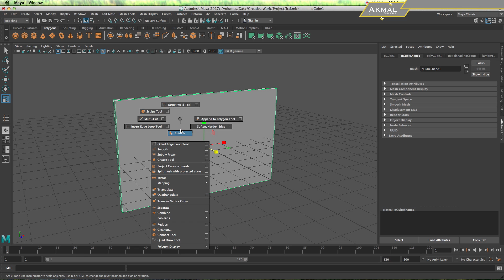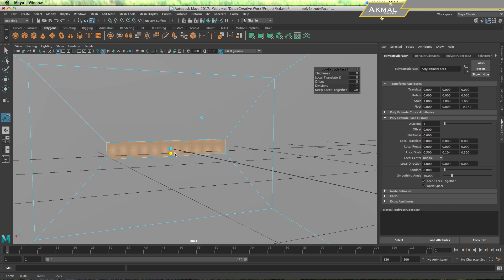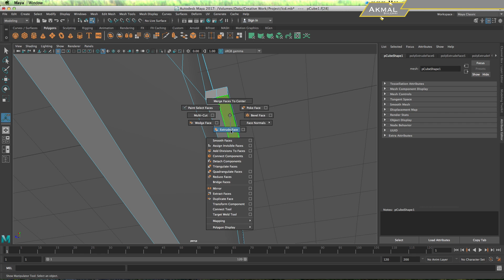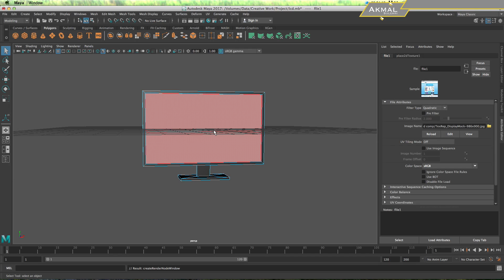computer lcd modeling simple work in maya 3d